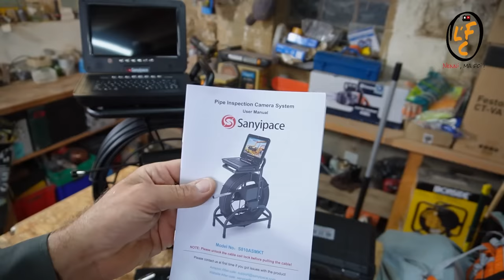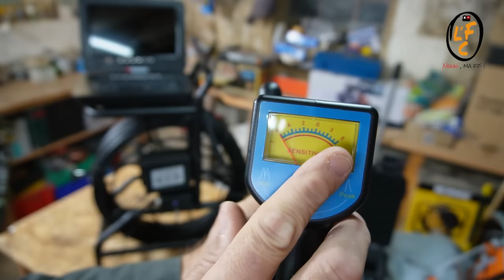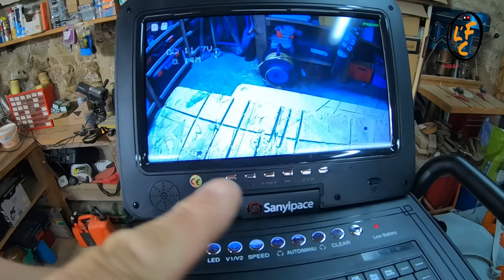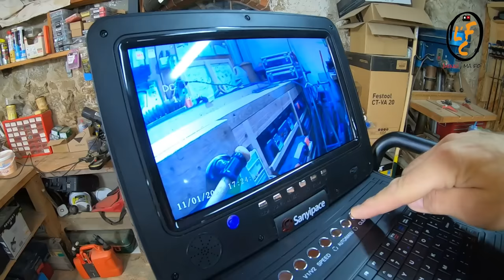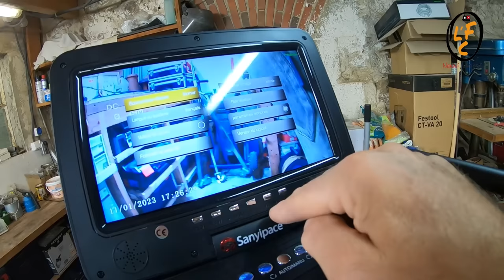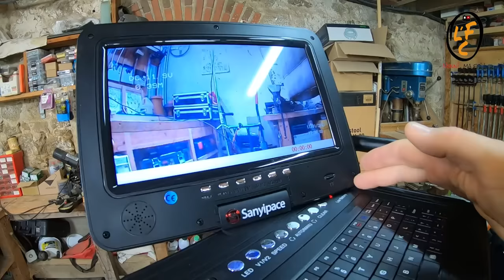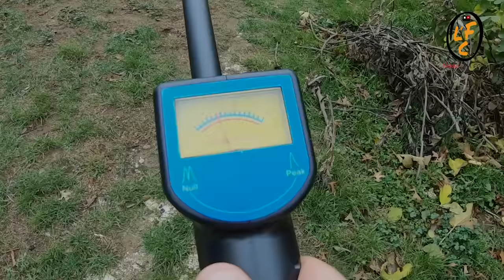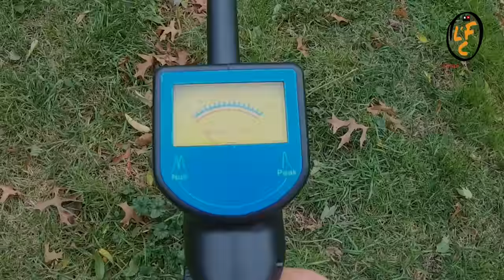Visite dans les entrailles de mon puits, caméra d'inspection SANYIPACE !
Bonjour à tous, aujourd'hui, cette vidéo est en partenariat avec la société SANYIPACE qui m'a proposé de tester et de vous présenter leur nouveau modèle de caméra d'inspection pour égouts. Lien produit ) 💥Code de réduction de 150 $ : comtois150💥

0:00 Introduction
0:46 Présentation de la caméra
12:02 Inspection du puits
16:45 Inspection d'un tuyau pluvial
19:46 Fonctionnement du "localiseur" 512 Hertz
23:03 Inspection d'un tubage de cheminée
26:25  Inspection d'un tuyau de 40 mm
28:14 Conclusion

🔌 ELECTRO-PORTATIF 🔌

-Bottes sécu Lemaître

   🔨 A L'ATELIER 🔨

🎥 MATERIEL VIDEO 🎥

-Mon boitier photo Sony ZVE10
-Mon trépied Joby advenced
-Mon micro RODE Vidéomicro
-Mon drône DJI Mini 3 pro